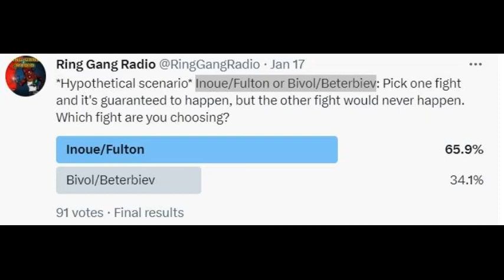Poll Topic: Naoya Inoue vs Stephen Fulton or Dmitry Bivol vs Artur Beterbiev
On this segment of "Real Talk", we had a poll topic on our twitter asking our followers to pick a one fight and its guaranteed to happen, but the other fight would never happen - Inoue/Fulton or Bivol/Beterbiev

On YouTube, Stitcher, Apple Podcasts, Anchor, Podomatic, & Spotify